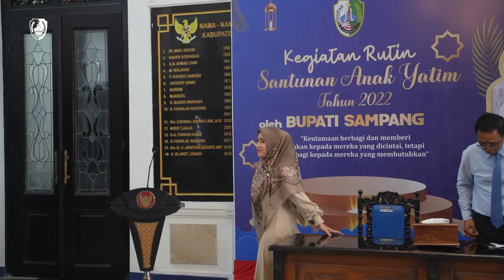SANTUNAN 500 ANAK YATIM KABUPATEN SAMPANG